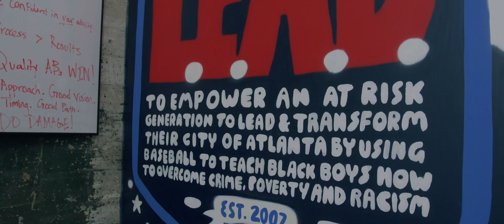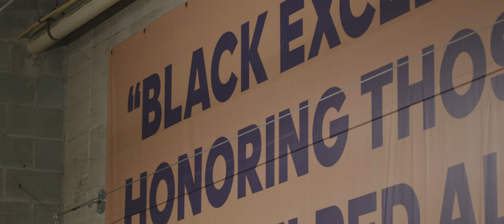The ATL Bounce Back: L.E.A.D. Center for Youth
L.E.A.D. Center for Youth is a nonprofit, sport based youth development program. Their mission is to empower an at-risk generation to lead and transform their city of Atlanta by using the sport of baseball to teach Black boys how to overcome three curveballs that threaten their success: crime, poverty and racism.

We spoke with co-founders Kelli and CJ Stewart about LEAD's inception and their vision for the future of the organization. These two fearless, relentless and absolute bosses are making Atlanta a better place and we hope you feel their passion here.